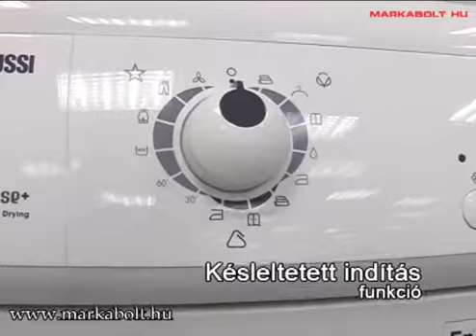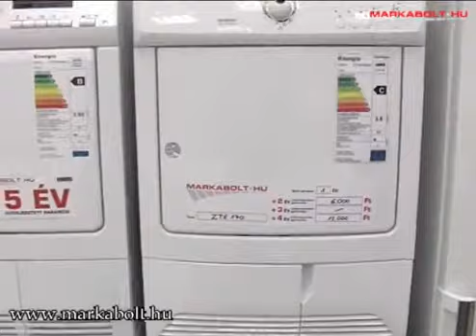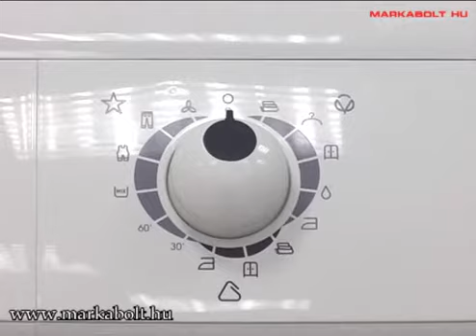Zanussi ZTE 170 szárítógép Márkabolt